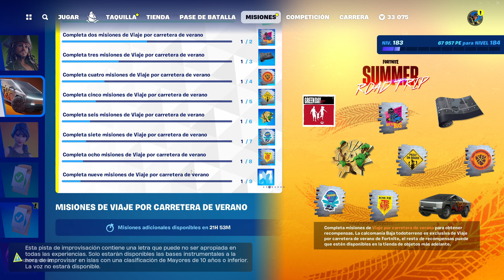Cómo Completar Fácil el Pase de Piratas del Caribe en Fortnite (3/8)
Usa el código: PCPY si deseas apoyarme, gracias ❤️

► PC:
• GPU (Tarjeta Gráfica): RTX4060 8GB MSI GAMING X GDDR6
• CPU (Procesador): AMD AM4 RYZEN R5 5600x
• Memoria RAM: 2 x 8GB 3200 KINGSTON FURY BEAST GB BLACK
• Fuente: AZZA 650W 80 PLUS BRONZE
• Placa Madre: ASUS A520M-A II PRIME
• SSD: M.2 1tb NVME KINGSTON SNV2S/500G
• Disipador: COOLER MASTER HYPER 212 LED TURBO ARGB BLACK

► Otros componentes:
• Monitor principal: LG ULTRAGEAR 144Hz.
• Monitor secundario: AOC G2460PQU 24º 144hz.
• Auricular: Logitech G635.
• Micrófono: Fifine T669-Pro 3.
• Teclado: Redragon Kumara K552 RGB.
• Mouse: Logitech G403 Hero.
• MousePad: HyperX FURY S Pro Gaming L Black.